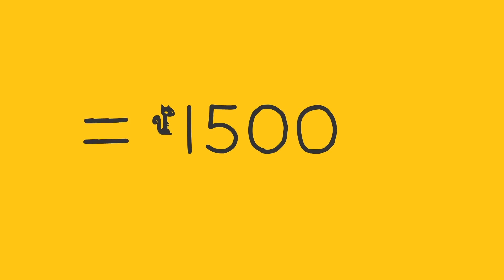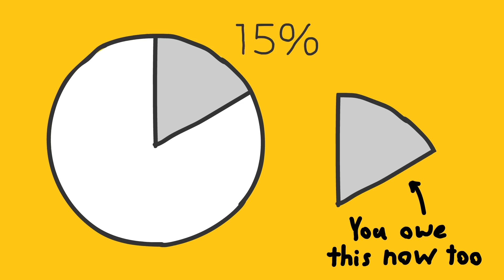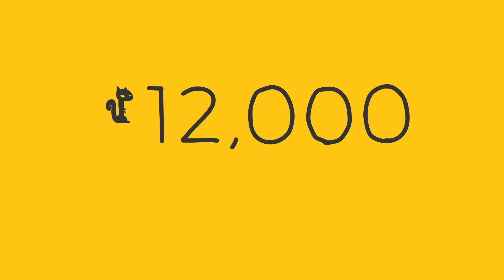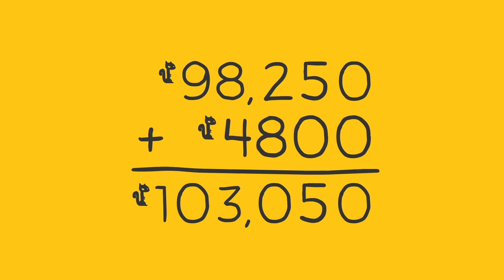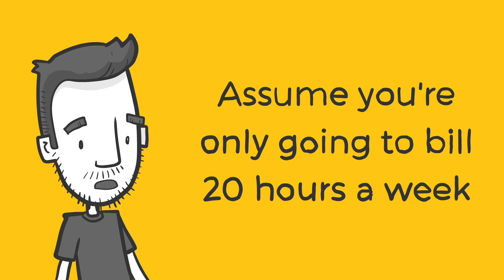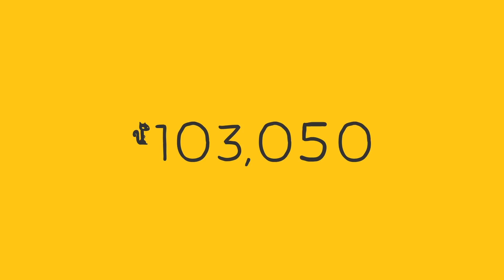How to Calculate your Hourly Rate for Freelancing (animated)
There is more that goes into figuring out a fair hourly rate then just adding up a couple numbers. As a freelancer there are other expenses you have to include. In this animation we go thought the steps I used to calculate my hourly rate.

TEACHING ZOMBIES ADOBE ILLUSTRATOR COURSE